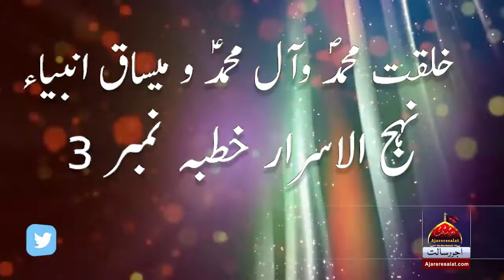Nehjul-Israar - Khutba No 3